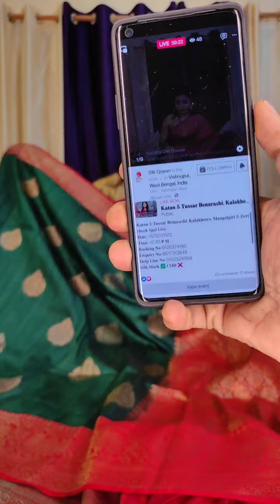𝐊𝐚𝐭𝐚𝐧 & 𝐓𝐮𝐬𝐬𝐚𝐫 𝐁𝐞𝐧𝐚𝐫𝐚𝐬𝐡𝐢, 𝐊𝐚𝐥𝐚𝐤𝐡𝐞𝐭𝐫𝐨,𝐌𝐚𝐧𝐠𝐚𝐥𝐠𝐢𝐫𝐢&𝐙𝐨𝐫𝐢 𝐒𝐩𝐜𝐥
𝐊𝐚𝐭𝐚𝐧 & 𝐓𝐮𝐬𝐬𝐚𝐫 𝐁𝐞𝐧𝐚𝐫𝐚𝐬𝐡𝐢, 𝐊𝐚𝐥𝐚𝐤𝐡𝐞𝐭𝐫𝐨, 𝐌𝐚𝐧𝐠𝐚𝐥𝐠𝐢𝐫𝐢 & 𝐙𝐨𝐫𝐢 𝐜𝐡𝐞𝐜𝐤 𝐒𝐩𝐜𝐥 𝐋𝐢𝐯𝐞.
𝐃𝐚𝐭𝐞:-13/02/2022
𝐓𝐢𝐦𝐞:-12.30 𝐏.𝐌.
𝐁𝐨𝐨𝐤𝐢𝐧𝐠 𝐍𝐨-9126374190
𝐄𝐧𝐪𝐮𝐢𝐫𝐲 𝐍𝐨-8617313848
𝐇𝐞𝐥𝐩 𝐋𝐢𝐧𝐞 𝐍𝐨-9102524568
𝐒𝐢𝐥𝐤 𝐌𝐚𝐫𝐤 ✅ 𝐂𝐎𝐃 ❌
𝐈𝐓𝐄𝐌𝐒:-
1)𝐓𝐔𝐒𝐒𝐀𝐑 & 𝐊𝐚𝐭𝐚𝐧 𝐁𝐄𝐍𝐀𝐑𝐀𝐒𝐇𝐈.
2)𝐁𝐈𝐆 𝐙𝐀𝐑𝐈 𝐂𝐇𝐄𝐊𝐒.
3)𝐌𝐈𝐍𝐄𝐊𝐀𝐑𝐈 𝐊𝐀𝐋𝐀𝐊𝐇𝐄𝐓𝐑𝐎 𝐒𝐈𝐋𝐊. 4)𝐌𝐀𝐍𝐆𝐀𝐋𝐀𝐆𝐈𝐑𝐈 𝐒𝐈𝐋𝐊.

Sneha Chandra (Silk Queen)

Take a screenshot and send it to this no. Please mention your city name. All Sarees are silk mark certified ✅
SNEHA...
Manufacturer of Swarnachuri and Baluchuri Silk Sarees.
Now you can also see recorded live at our official YouTube channel Silk Queen